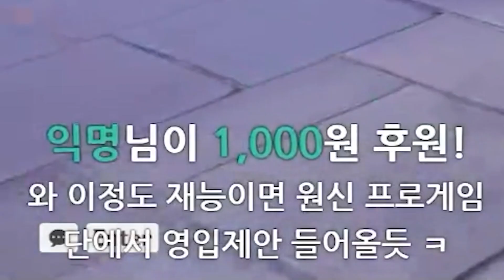제발... 나와라..!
원신